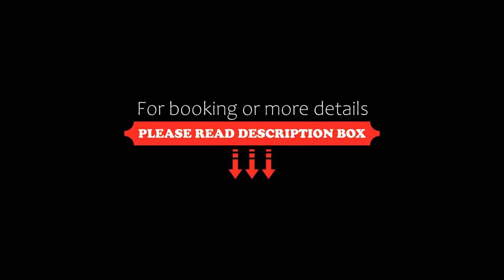Spell Hotels, Căpăţîneni-Pămînteni, Romania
About Property:
Located in Căpăţîneni-Pămînteni, 7 km from Vidraru Dam, Spell Hotels provides accommodation with a restaurant, free private parking, a bar and a garden. Featuring family rooms, this property also provides guests with a terrace. Free WiFi is available throughout the property and Cozia AquaPark is 45 km away.
At the hotel, each room comes with a wardrobe, a flat-screen TV, a private bathroom, bed linen, towels and a balcony with a garden view.
Continental and à la...
Property Type: Hotel
Address: Str Principala Nr 189A, 117041 Căpăţîneni-Pămînteni, Romania
Searching For
1. Spell Hotels - Căpăţîneni-Pămînteni - Romania
2. Spell Hotels - Căpăţîneni-Pămînteni - Romania Address
3. Spell Hotels - Căpăţîneni-Pămînteni - Romania Rooms
4. Spell Hotels - Căpăţîneni-Pămînteni - Romania Amenities
5. Spell Hotels - Căpăţîneni-Pămînteni - Romania Offers and Deals
Audio Credit:
Track Title: Reasons To Hope
Artist: Reed Mathis